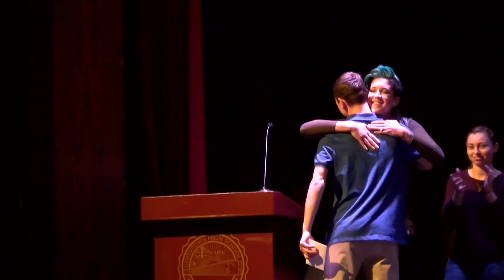12th Grade Poetry Slam